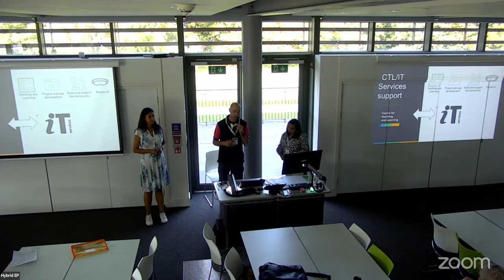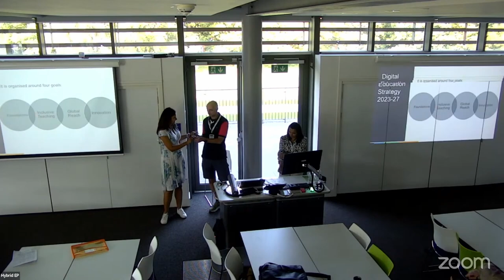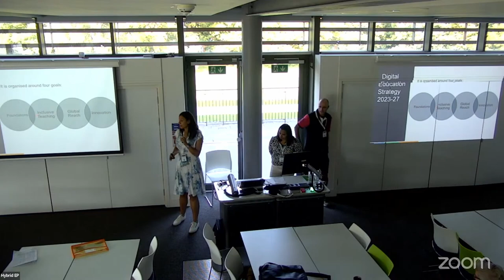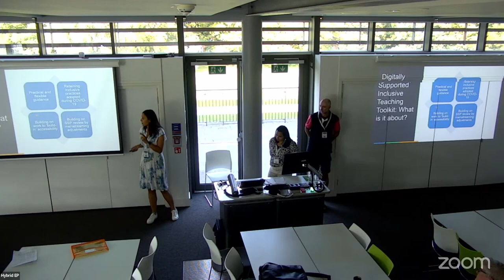ALTC23 11 How can the integration of new technologies in medical education transform teaching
11 How can the integration of new technologies in medical education transform the teaching process, and what strategies can be employed to facilitate their adoption?
Xavier Laurent, Sandra Morales and Sharmila Rajendran